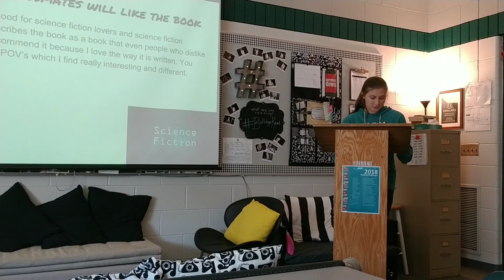Book Talk: The Host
Kaitlin tells us why you need to pick up The Host.